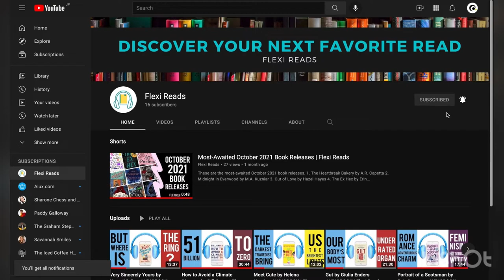Money Master The Game by Tony Robbins AUDIOBOOK | Flexi Reads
This is an audiobook excerpt of Money Master The Game: 7 Simple Steps to Financial Freedom by Tony Robbins.

Tony Robbins has coached and inspired more than 50 million people from over 100 countries. More than 4 million people have attended his live events. Oprah Winfrey calls him super-human.

Kindle Unlimited Membership Plan

Audible Gift Membership

Now for the first time - in his first book in two decades - he's turned to the topic that vexes us all: How to secure financial freedom for ourselves and our families.

Based on extensive research and one-on-one interviews with more than 50 of the most legendary financial experts in the world - from Carl Icahn and Warren Buffett, to Ray Dalio and Steve Forbes - Tony Robbins has created a simple 7-step blueprint that anyone can use for financial freedom.

Robbins has a brilliant way of using metaphor and story to illustrate even the most complex financial concepts - making them simple and actionable. With expert advice on our most important financial decisions, Robbins is an advocate for the reader, dispelling the myths that often rob people of their financial dreams.

Tony Robbins walks readers of every income level through the steps to become financially free by creating a lifetime income plan. This book delivers invaluable information and essential practices for getting your financial house in order.

Check out our previous videos to discover your next favorite read.